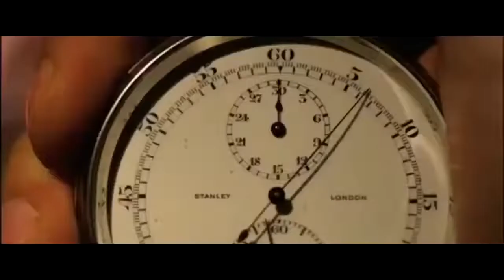Elephant White (2011) 1